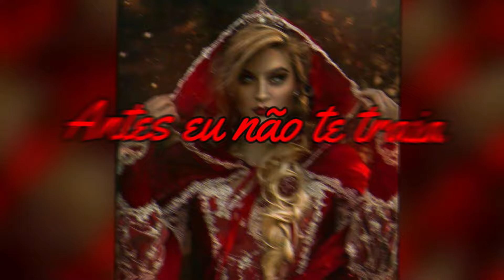Ponto de Demanda - Sou Fingida💃🏾🌹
Sou fingida, porque um homem acabou com a minha vida (2x
Antes eu não te traia só lavava e passava
Hoje eu bebo, hoje eu fumo e faço amor de madrugada
A mulher que trai o homem tem fama de vagabunda
Gasta todo seu dinheiro e ainda te queima na macumba
Sou fingida💃💃💃